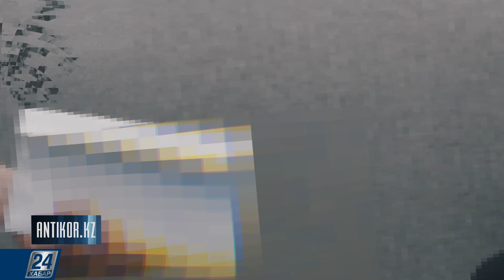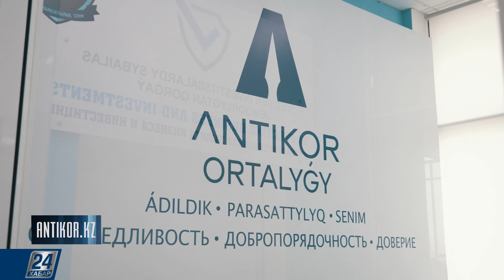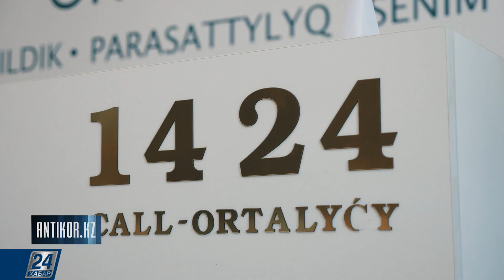Почему население молчит, зная о тёмных делишках больших тузов | Antikor.KZ